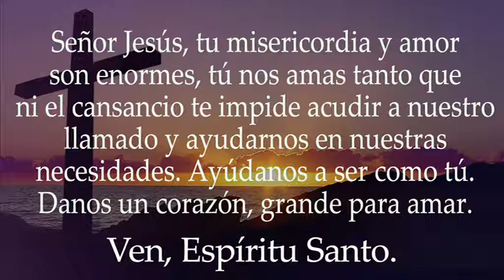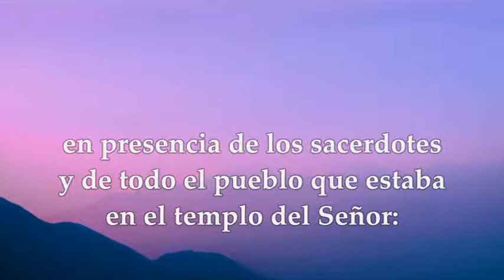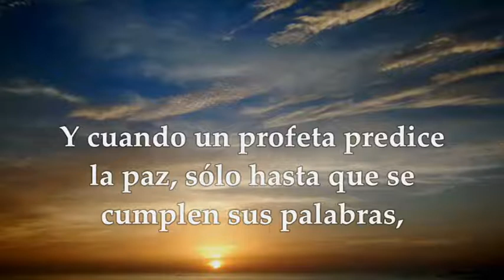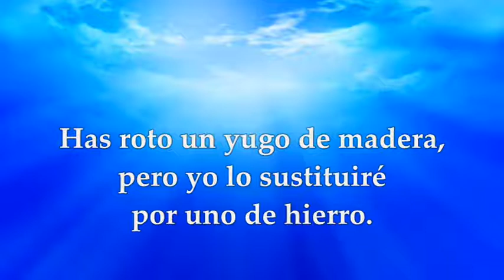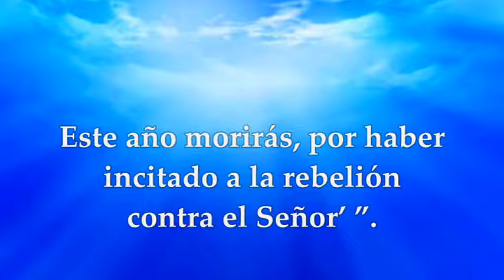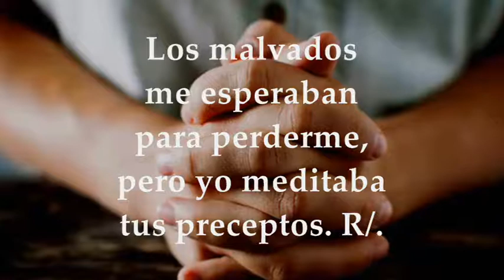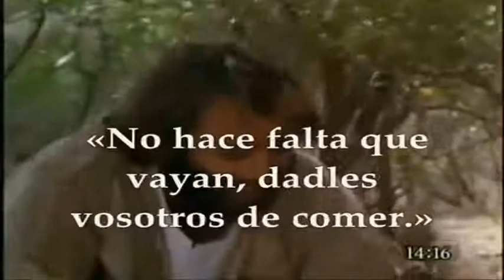EVANGELIO DE HOY LUNES AGOSTO 1 DE 2022 | MATEO 14,13-21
EVANGELIO Y LECTURAS EUCARISTÍA LUNES AGOSTO 1 DE 2022 LUNES DÉCIMO OCTAVA SEMANA DEL TIEMPO ORDINARIO Primera Lectura: Del libro del profeta Jeremías 28,1-17 SALMO 118, 118, 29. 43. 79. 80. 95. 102 R/. Instrúyeme, Señor, en tus leyes. EVANGELIO: Del Santo Evangelio según San Mateo 14, 13-21